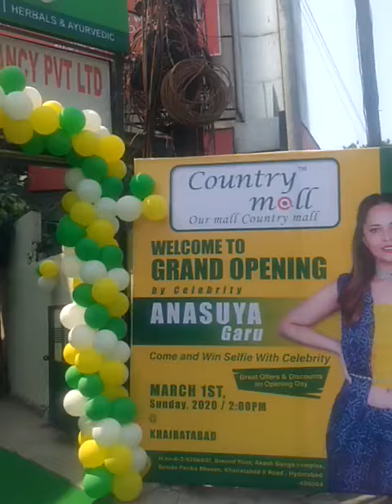Anasuya Celebrity Country Mall Ribbon Cutting in Hyderabad in Telugu Video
Comment if not and please let me know how I can improve.

Please watch out Our Videos Here